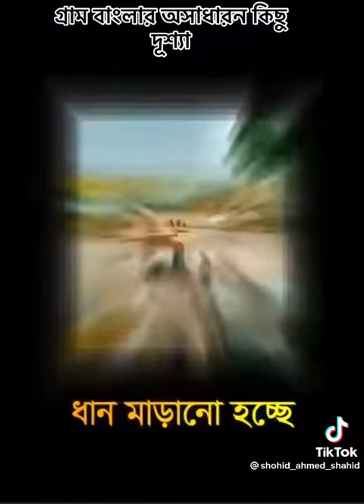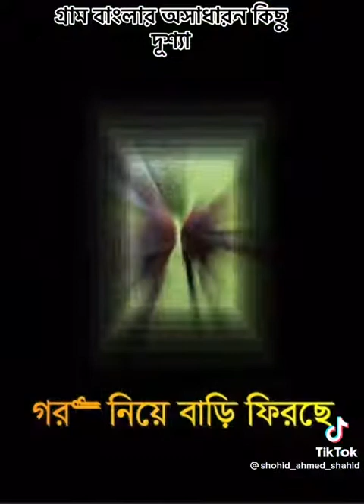ছোট বেলার কিছু সৃতি কিছু চলে যাওয়ার আনন্দর দিন যেটা সব সময় মিচ করি